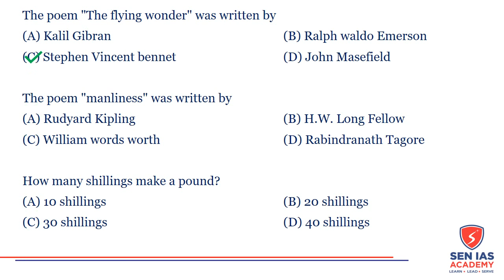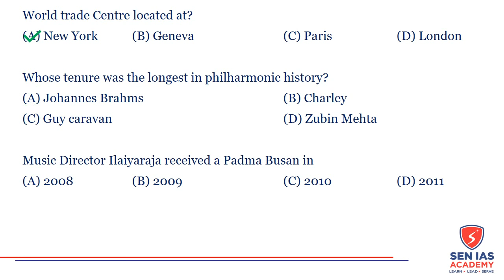TNPSC GROUP 4 Questions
Group IV / VAO questions with answers